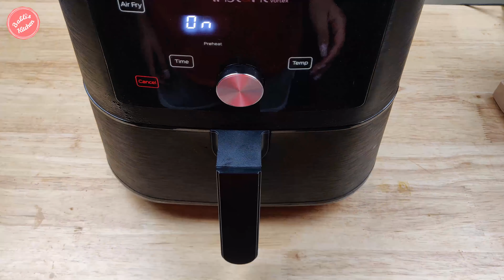Air Fried Jalapeno Poppers Recipe | हलापेन्यो पॉपर्स | Hindi & English | Babli's Kitchen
Jalapeno poppers are one of the most popular appetizers in America. They're crispy, crunchy, and full of flavor!  The best part is they're air fried so there's no oil!  I made these with cream cheese and cheddar for a cheesy & gooey taste that will leave your mouth watering. You can usually find them at any bar or restaurant but now you can make them yourself at home!

Air Fried Jalapeno Poppers
Ingredients:
Jalapeno 12- 15
For Stuffing
Cream Cheese 1/3 cup
Green Onion 2 tbsp
Garlic (optional) 1 tbsp

For Coating
Eggs 2
Breadcrumbs 2 cups
Italian Seasoning (optional) 1 tbsp
Cooking Oil (optional) For spraying

हलापेन्यो पॉपर्स
सामग्री:
हलापेन्यो 12- 15
भरने के लिये:
क्रीम चीज़  1/3 कप
हरे प्याज़  2 बड़े चमम्च
लहसुन (ऑप्शनल) 1 बड़ा चमम्च
चेडर चीज़  1 कप
नमक  1/2 छोटा चमम्च
काली मिर्च पाउडर  1/4 छोटा चमम्च

लपेटने के लिये:
अंडे  2
ब्रेडक्रम्ब्स  2 कप
इटालियन सीज़निंग (ऑप्शनल) 1 बड़ा चमम्च
तेल (ऑप्शनल) स्प्रे करने के लिये

Appliances/Tools:
Instant Pot Duo 6qt
Instant Pot Lux 3qt
Instant Pot Vortex Air Fryer
KitchenAid Grinder
Food Thermometer
Food Scale
Utensils:
Measuring Spoon
Measuring Cup
Turquoise Pan
Oil Sprayer
Garlic Press
Silicone Baking Cups
Silicone Ice Pop Mold
Photography/Videography:
Phone Holder
Photo Studio
Phone Tripod
Electric Rotating Turntable
Mountdog Softbox Lighting Kit